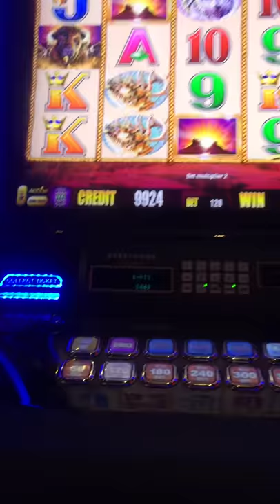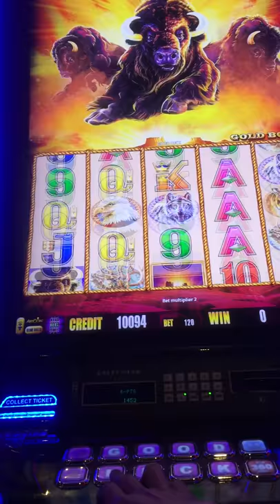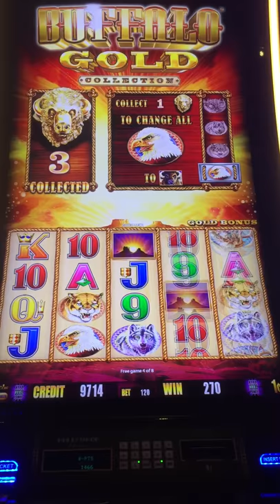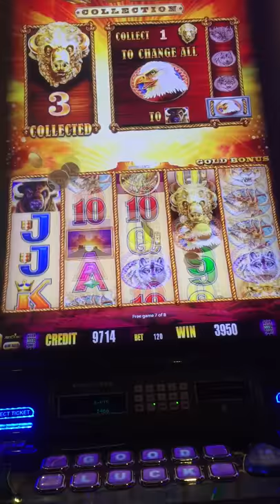Buffalo Gold Live Play and Bonus!